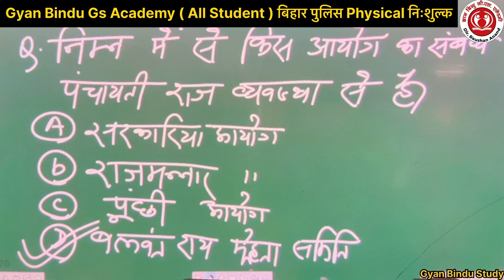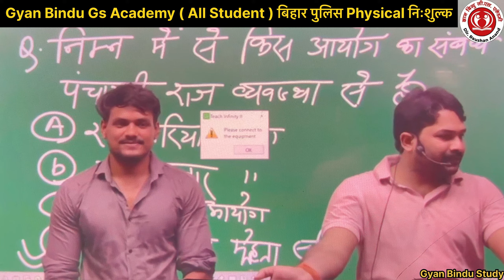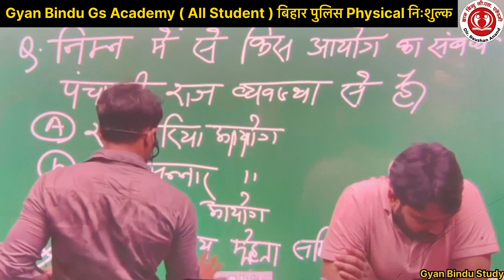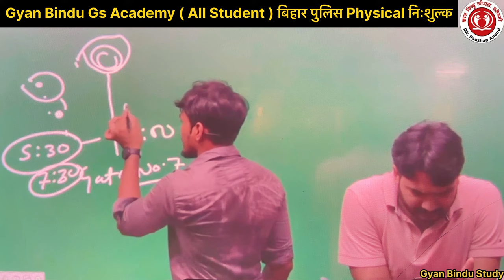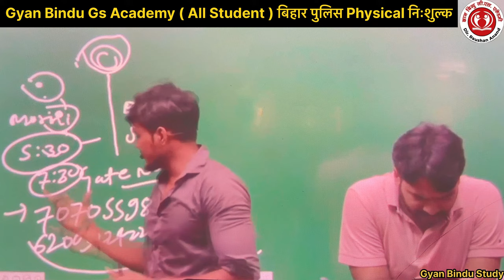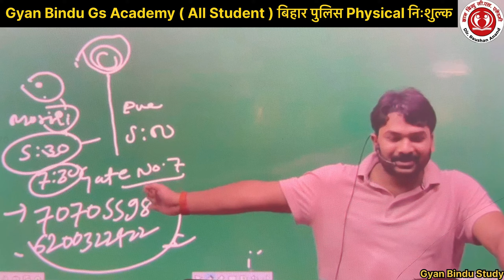Bihar Police Physical Prep | Ultimate Guide for Gyan Bindu Students!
Welcome to our ultimate guide for Bihar Police physical preparation tailored specifically for Gyan Bindu students! In this comprehensive video, we will cover everything you need to know to excel in the physical tests required for the Bihar Police recruitment.

Join us as we break down essential fitness routines, effective training tips, and expert advice on how to build stamina, strength, and agility. Whether you are just starting your preparation or looking to fine-tune your skills, this guide will provide you with valuable insights and strategies.

We will also discuss the specific requirements of the Bihar Police physical tests, including running, long jump, and other physical standards. Learn about the best practices for nutrition, recovery, and maintaining motivation throughout your training journey.

Don't miss out on the chance to prepare effectively and increase your chances of success in the Bihar Police selection process.